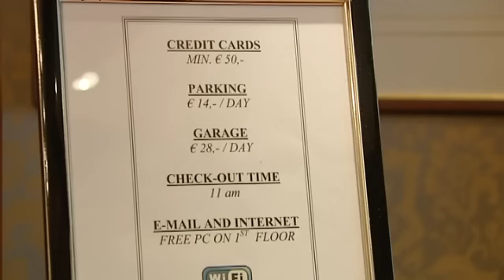NIEUWE OPLEIDING IN HET SINT-JOZEFSINSTITUUT: ONTHAAL EN RECREATIE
Het Sint-Jozefinstituut in Brugge biedt als eerste in de provincie de nieuwe opleiding onthaal en recreatie aan. De opleiding, bedoeld voor de derde graad Beroeps Secundair Onderwijs, wil daarmee inspelen op de nood aan onthaalmedewerkers en animatoren in de toeristische industrie. Afgestudeerden zullen onder meer in pretparken, toeristische onthaaldiensten of campings aan de slag kunnen.

Bron: Focus/WTV - 16 april 2012